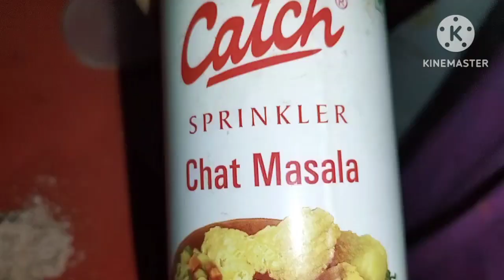Chingri macher malai curry | Prawn malai curry recipe 😋